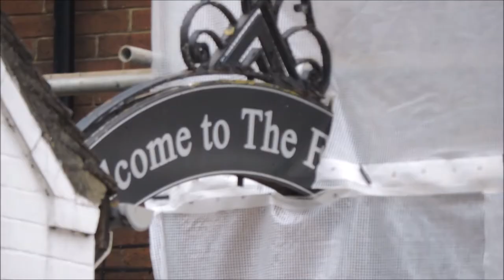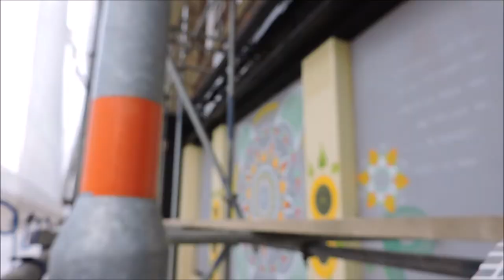The Feathers Inn Rushden Set On Fire 27 May 2018.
To many local or ex Rushden people this place was very well known,and it was allegedly set on fire due to Arson.